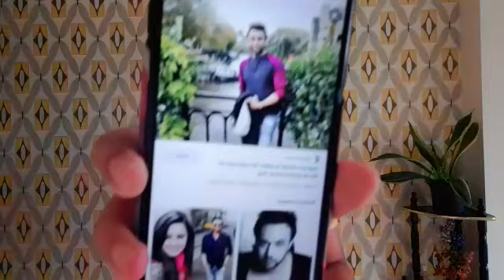Sidharth Shukla के बाद अब एक और टीवी कलाकार की मौत MTV Love school मे किया काम